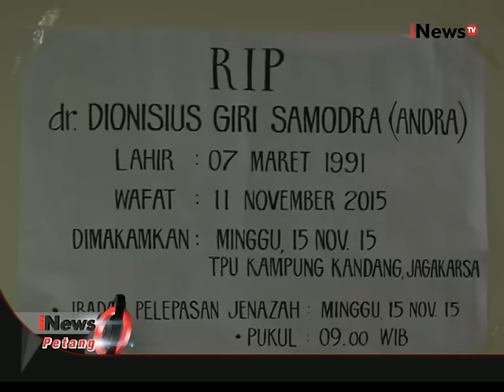Live Report: Suasana Haru Di Rumah Duka Dokter Muda - iNews Petang 13/11